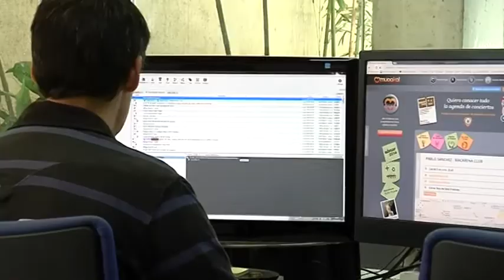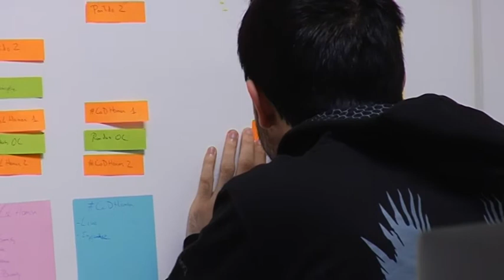Vols estudiar informàtica? Els experts et donen consells per fer una bona tria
Tens dubtes sobre el Grau d'Informàtica? En aquest vídeo et donem alguns consells per fer una bona tria de la teva carrera universitària.

I si ja t'has decidit per estudiar Informàtica, per què no vens al TecnoCampus?